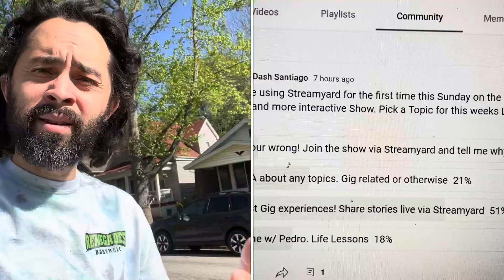Quit Doordash NOW! Are You Ready for This? Must Hear for ALL Drivers…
Are you Planning for the Future or Living Day to Day?
Why I think you should stop doing Doordash…. This gig may not be for ALL!
Where do you stand after this conversation?

Positive Vibes

Cheers 🍻